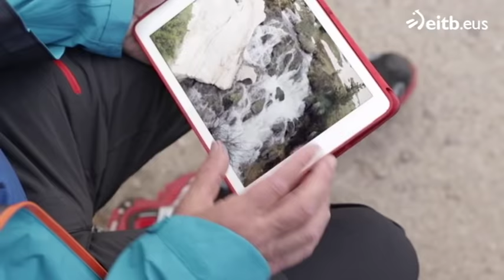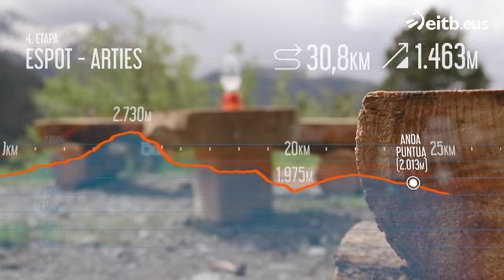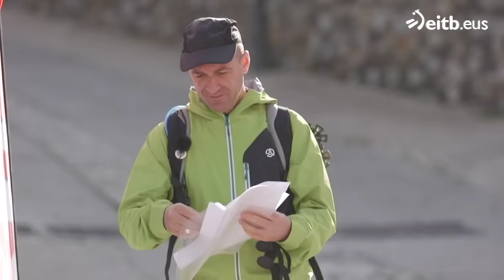GAILURRA XTREME. 4. etapa: Espot - Conangles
22 lehiakide nor baino nor gehiago arituko dira 12 etapa eta 400 kilometroko mendi lasterketan. Andorrako Encamp herrian abiatu eta Hiru Erregeen Mahaia mendia izango dute jomuga. Saio guztika, hemen